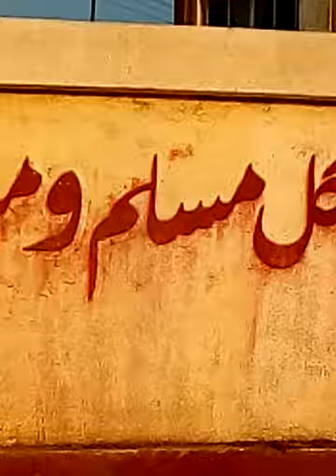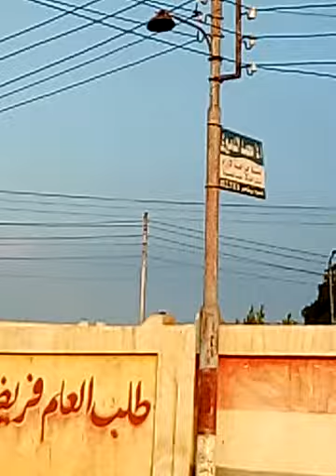اطرف ماتشاهده/من خلال جولة بين الحقول ولقاء مع احد الزارعين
قرية الزريقى (١٧) فبراير ٢٠٢٠. عدد دول العالم في الامم المتحده ١٩٢ دوله ترتيب الجيش المصري التاسع  من هذه الدول /تحيا مصر